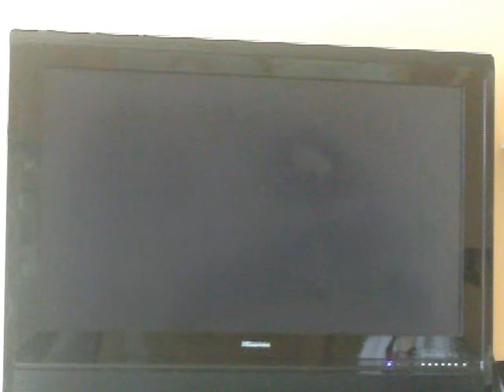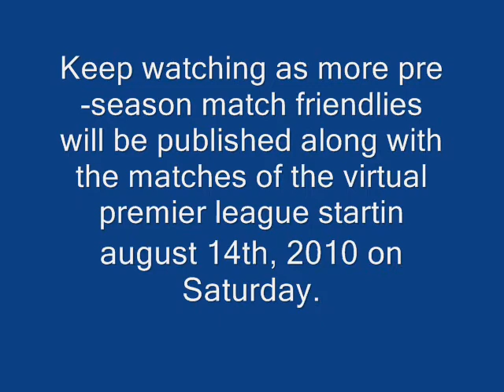Virtual Soccer - Arsenal v Rotherham